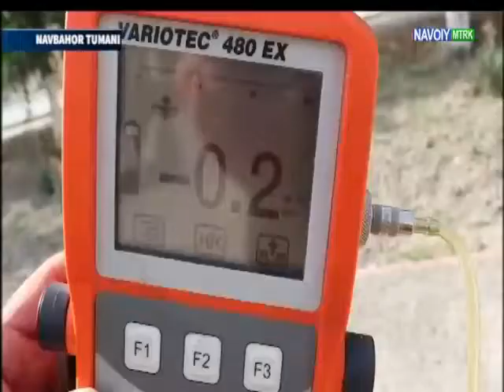“Hududgaz Navoiy” томонидан куз-қишга тайёргарлик ишлари бошланди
Айни вақтда “Hududgaz Navoiy” газ таъминоти филиали масъул ходимлари ўтган йил иситиш мавсумида кузатилган ноқулайликлар, йўл қўйилган камчиликлар таҳлилига алоҳида эътибор қаратиб, куз-қишга тайёргарлик ишларини бошлашди. Ҳозирда ҳудуддаги барча шаҳар ва туман газ бўлимларида ишлар белгиланган режа бўйича олиб борилмоқда.